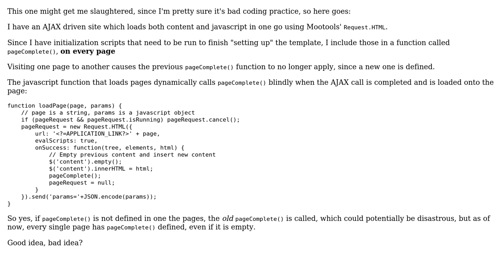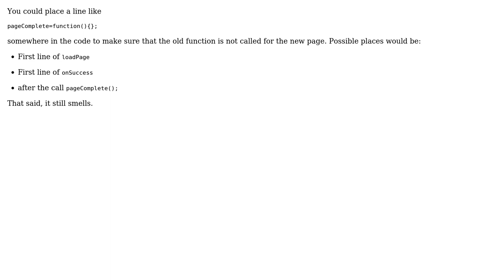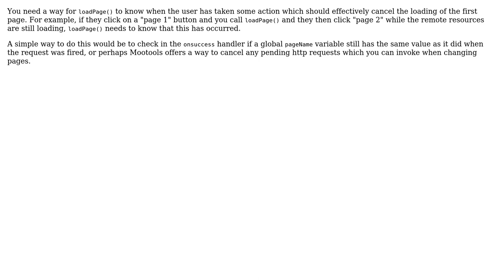Software Engineering: AJAX driven "page complete" function? Am I doing it right? (3 Solutions!!)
Software Engineering: AJAX driven "page complete" function? Am I doing it right?

With thanks & praise to God, and with thanks to the many people who have made this project possible! | Content (except music & images) licensed under CC BY-SA | Music | Images & others | With thanks to user user281377 user matt b user Julian H. Lam user Izkata and the Stack Exchange Network Trademarks are property of their respective owners. You are responsible for your own actions.